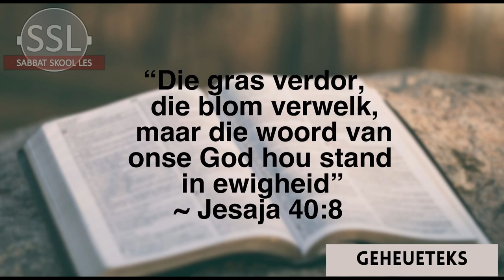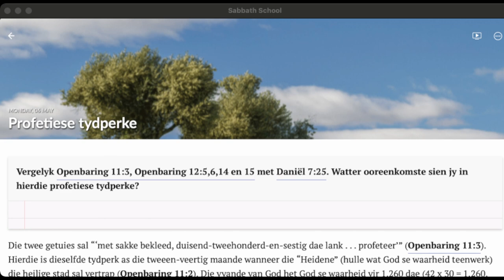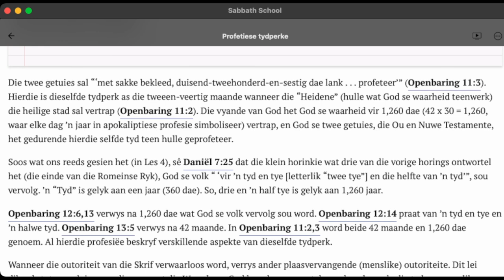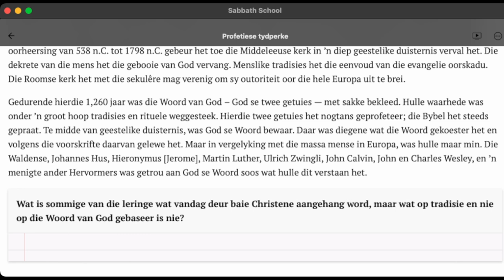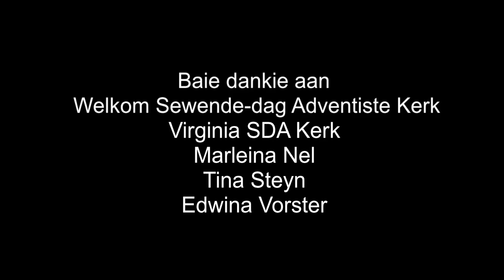Maandag 06 Mei - Profetiese tydperke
Les 6 – Die twee getuigen
04 tot 10 Mei

Aanbieder:
Wiets Behr

Jesus Christus